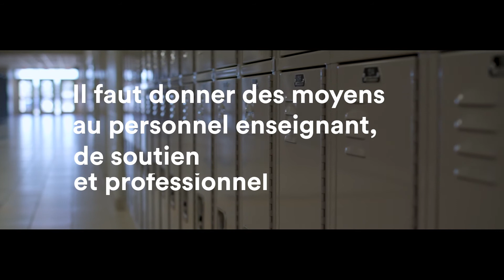Il faut donner des moyens au personnel enseignant, de soutien et professionnel